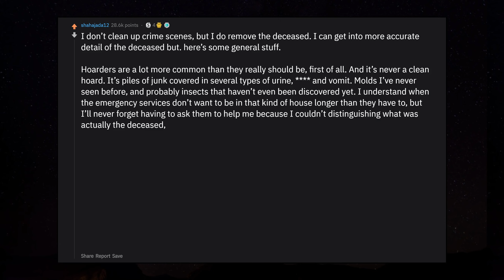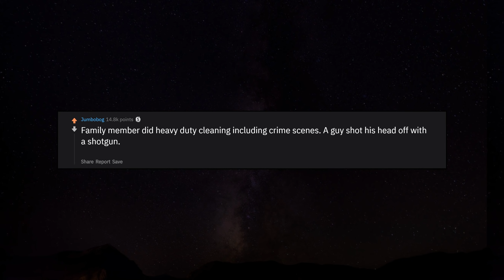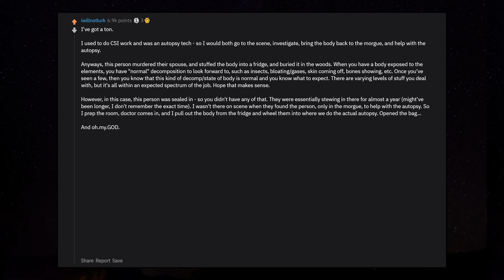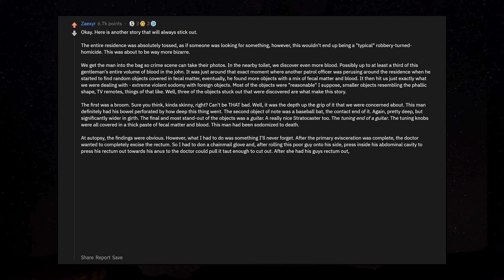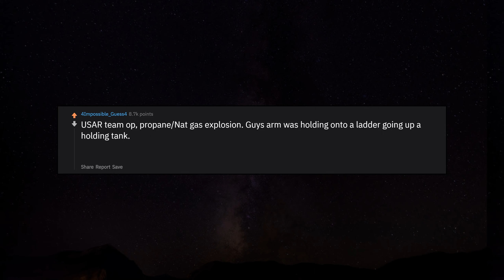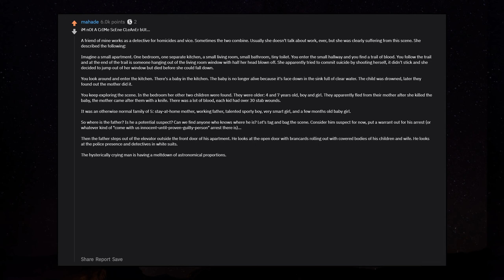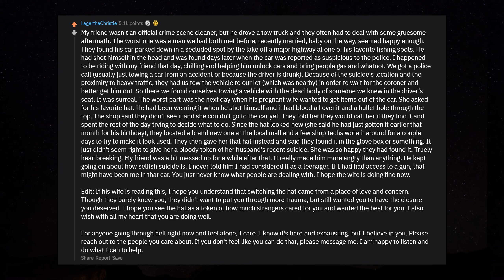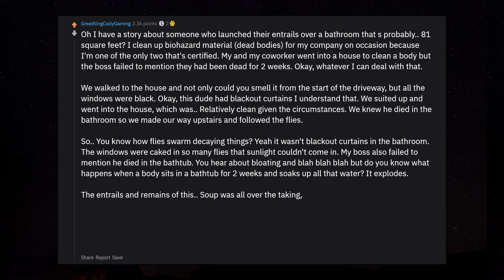Crime Scene Cleaners, What's the Most Bizarre thing you've witnessed? r/AskReddit Reddit Stories